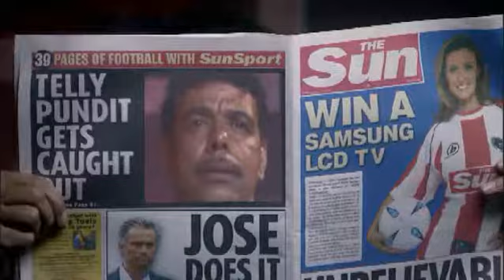Samsung - Beautiful Performance HD viral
hot babes playing soccer